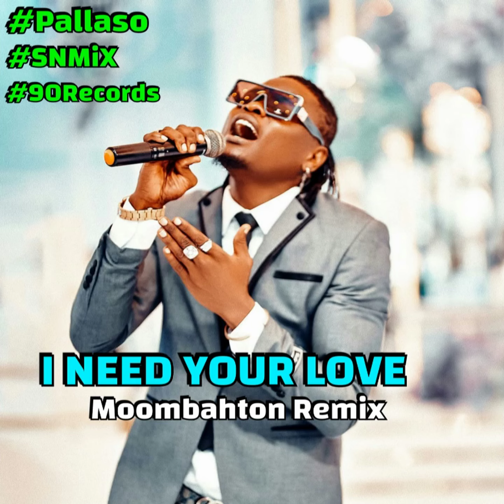Pallaso - I Need Your Love (Instrumental) (Moombahton Chill Remix) (SNMiX) BPM 97